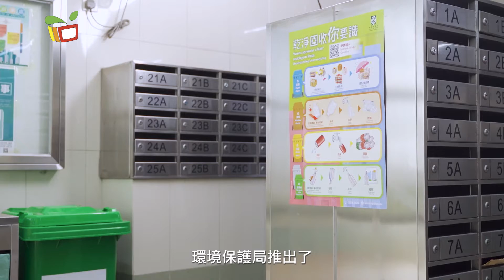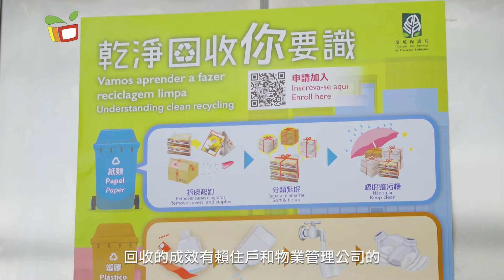動感資訊—環保小資訊 乾淨回收好EASY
資源回收又近多一步了！三色資源回收物和玻璃樽除了可以放到就近的回收箱或者環保FUN回收站外，還可以放在大廈放置的回收箱中。今集環保小資訊會介紹“大廈分類回收好EASY”計劃，一齊用行動支持環保啦！